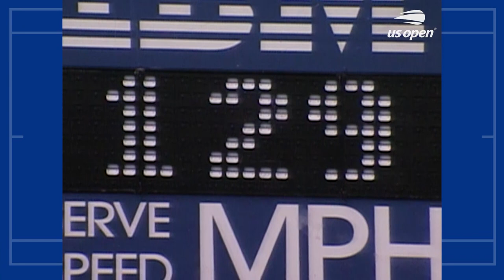Pete Sampras' Fairytale Run to the Title | 2002 US Open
Take a look back at Pete Sampras' fairytale run to his fifth US Open title in his final professional tournament at the 2002 US Open.